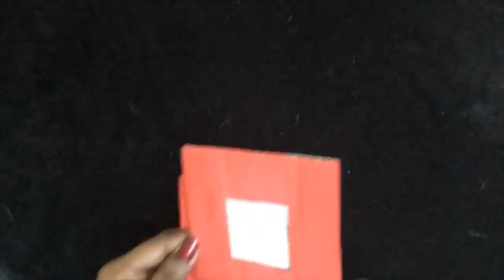Christmas house craft | how to make house from cardboard | diy-christmas | Christmas decor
friends.

Happy marry christmas and happy new year every one.this vedio show you how to make a house from cardboard for this christmas .it's really simple and easy to make. you can learn making this house at home.

You may need:
Pearls
*tinsel wire
*cardboard
*Gun glue
*ribbon
*Scissor
*Paint
*A4 paper
*Cotton